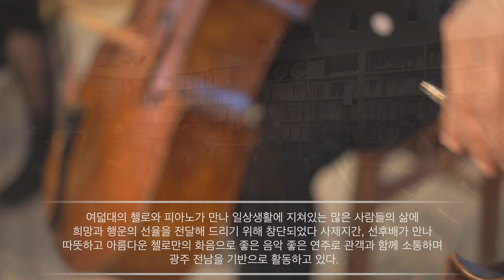The Teddy Bears' Picinic / ROMANCE,SERENADE - 첼로 특별공연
제13회 광주합창제 특별공연
제목 The Teddy Bears' Picinic
          ROMANCE,SERENADE